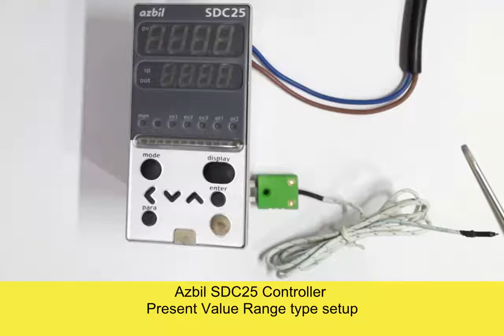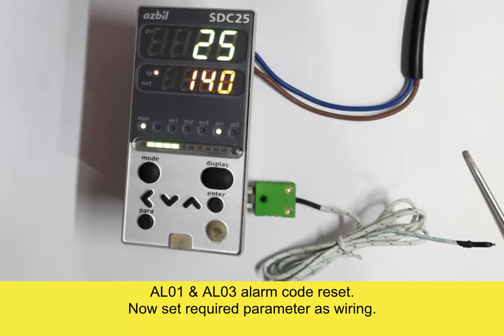𝙎𝘿𝘾25 𝙖𝙯𝙗𝙞𝙡 𝙘𝙤𝙣𝙩𝙧𝙤𝙡𝙡𝙚𝙧 𝙋𝙑 𝙩𝙮𝙥𝙚 𝙨𝙚𝙩𝙪𝙥, 𝘼𝙇01 𝙖𝙣𝙙 𝘼𝙇03 𝙖𝙡𝙖𝙧𝙢 𝙘𝙤𝙙𝙚 𝙨𝙤𝙡𝙪𝙩𝙞𝙤𝙣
electrical learning
electronic learning
electric circuits,
beginner electronics,